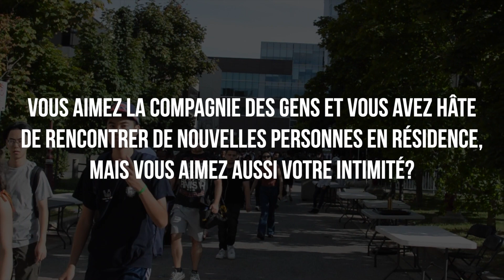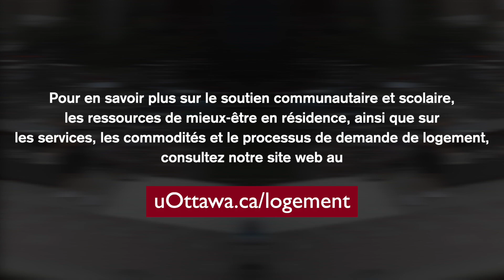Les résidences traditionnelles plus de l’Université d’Ottawa (Rideau et Henderson)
Our traditional plus residences represent 2 out of the 11 residences at uOttawa.

“I love to be around people but I do appreciate having my own bathroom”
Rideau and Henderson are perfect spaces for medium sociability!

Share a common room and kitchen with members of your complex.
Have space for your own personal bathroom things.